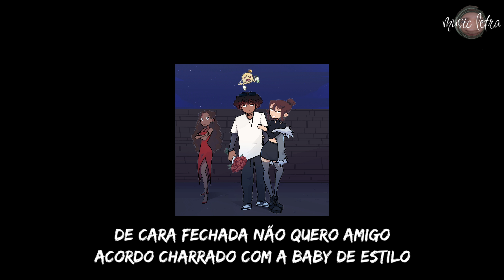Éden Redd - Cara Perfeito (Letra/Legendado)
Letra: